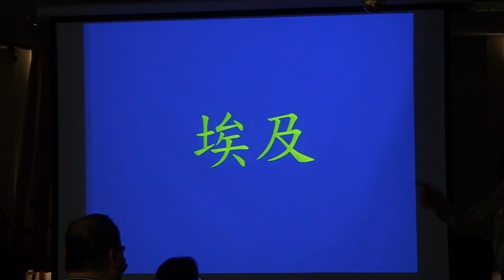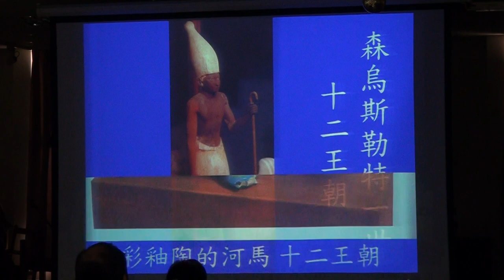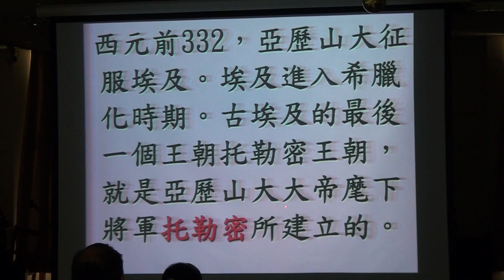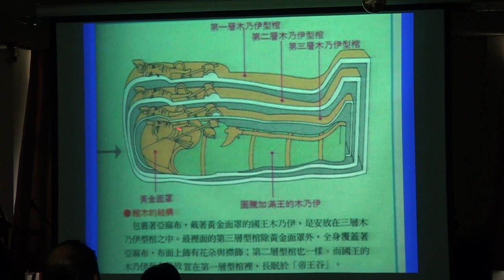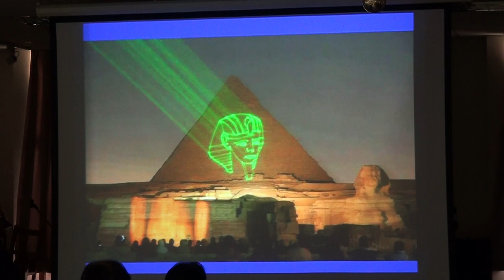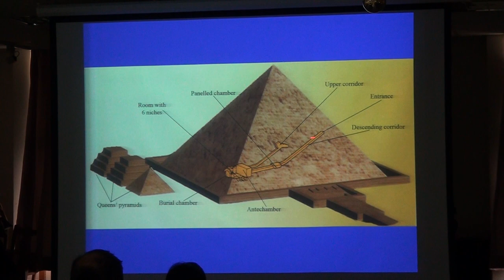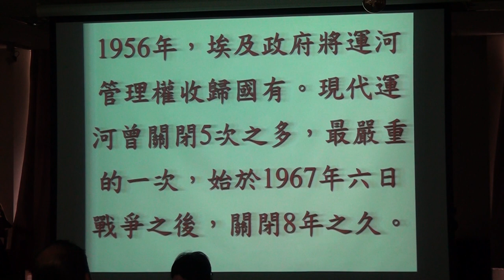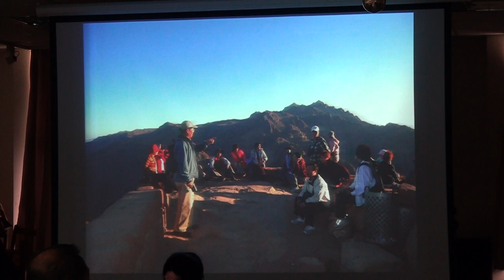20180408聖經學苑110754以色之旅行前教學